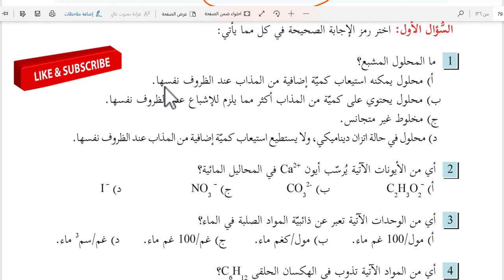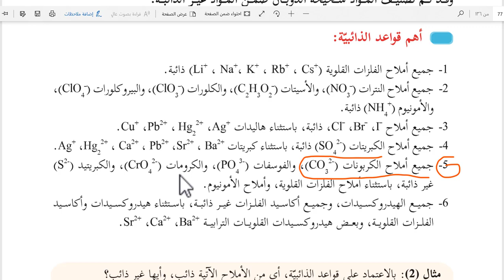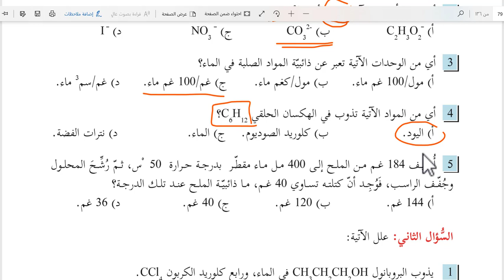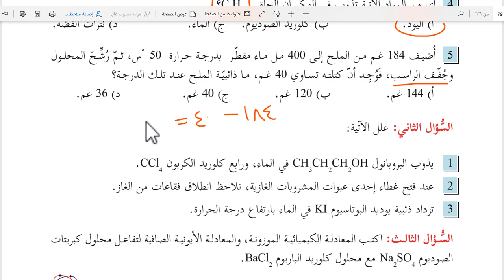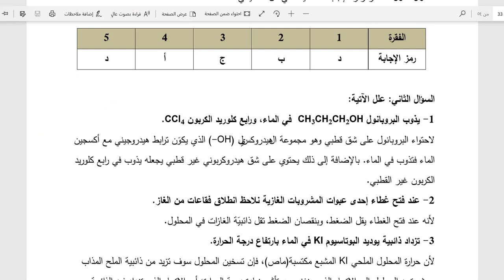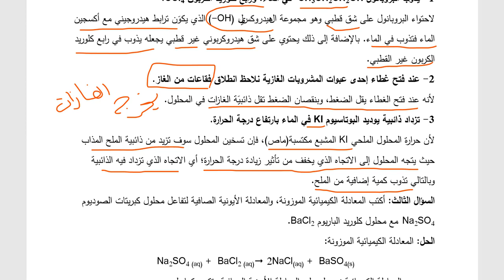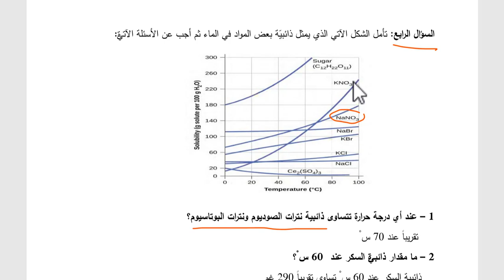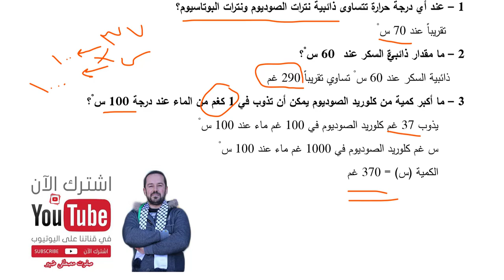حل أسئلة فصل أنواع المحاليل كيمياء حادي عشر